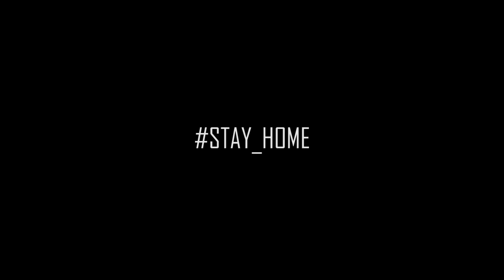Quarantine in One Minute | How did i spend my Quarantine | Home Quarantine | End of Quarantine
i spent almost 98% of my quarantine time at home. Obviously i felt bored, i felt frustrated like others but i did not go out for a second without an emergency. In this video, i showed what i did through out my 65 days quarantine in just one minute. This video is just for fun purpose. Obviously i did a lot more but these things showed in the video done things repeatedly.

Hope you will like the video. If you like the video then